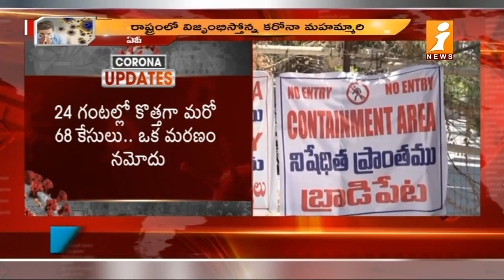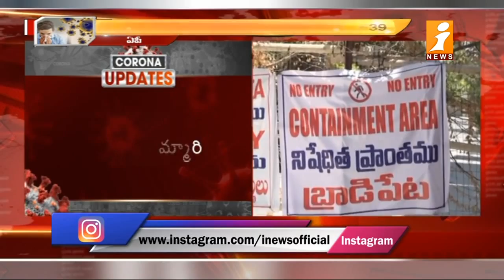AP Corona Cases Update: కొత్తగా మరో 68 కేసులు | iNews